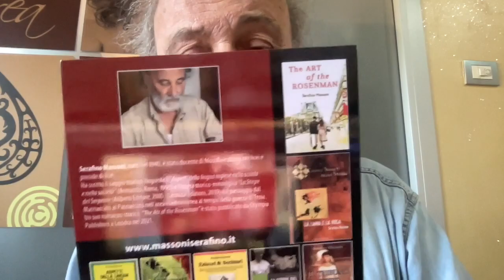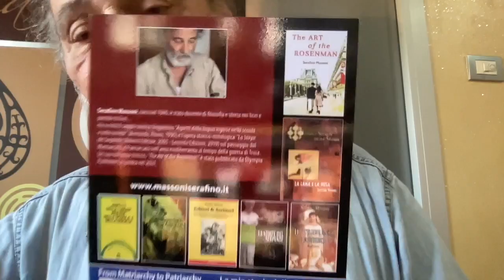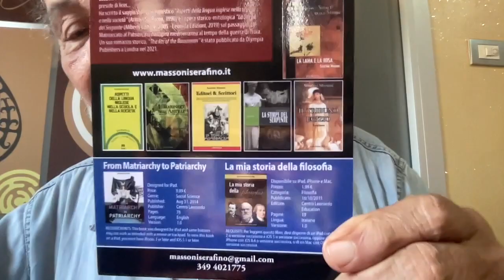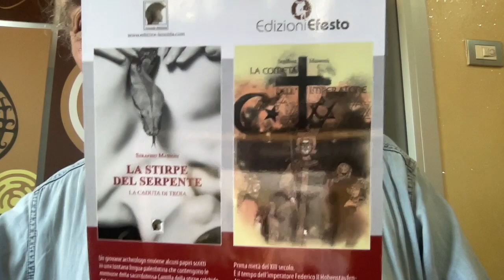BIBBIANO Genitori e Servizi Sociali